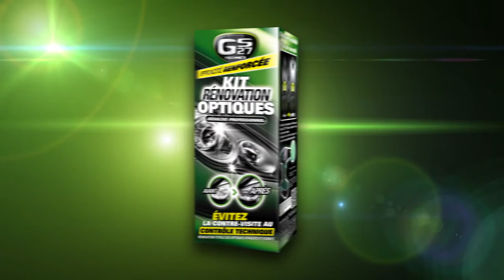Kit de rénovation d'optiques de phares et carrosserie GS27 disponible sur Norauto.fr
Voir le kit de rénovation d'optiques de phares et carrosserie GS27 disponible sur Norauto.fr cliquez sur le lien suivant

- Simple et rapide.
- Redonne de la transparence et l'éclat d'origine.
- Élimine les micro-rayures.
- Fait briller.